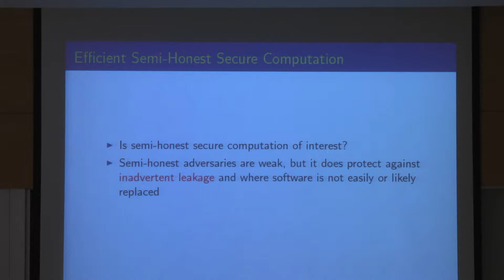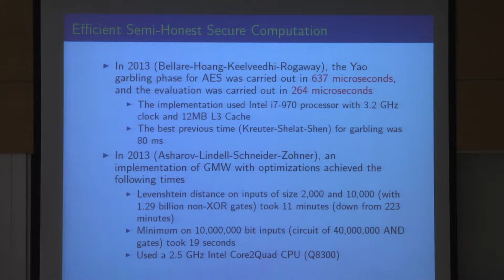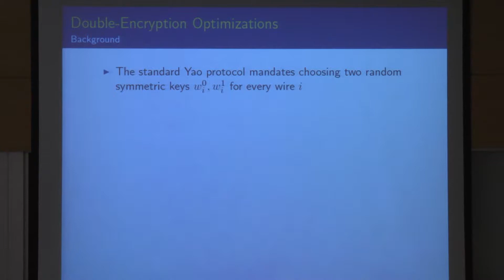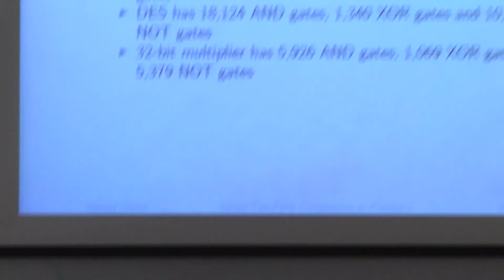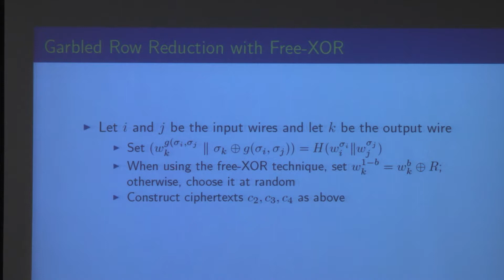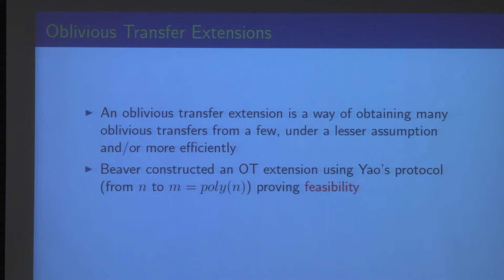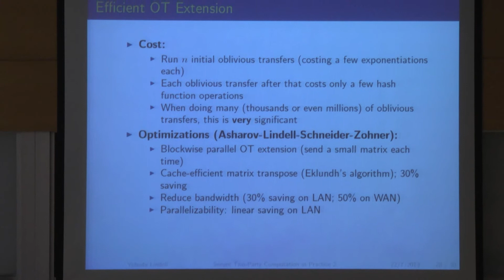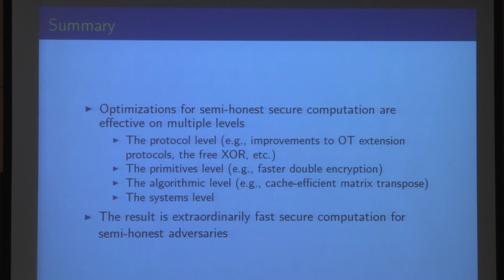Secure Two-Party Computation in Practice Part 2 - Yehuda Lindell at Technion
Prof. Yehuda Lindell of Bar-Ilan University
Lecture given at Technion-Israel Institute of Technology, TCE Summer School 2013

Secure Two-Party Computation in Practice Part 2
In the setting of secure two-party computation, two parties wish to securely compute a function of their joint private inputs. The theoretical foundations of this problem were laid down in the 1980s, and it has been heavily studied due to its generality and many applications. However, until recently, secure computation was considered a theoretical problem of purely theoretical interest. This has changed, and progress on the question of efficient secure computation has been extraordinarily fast in the past five years. In this talk, we survey some of this recent progress and describe the main techniques used for obtaining fast two-party computation, based on Yao's garbled circuit protocol. We will present the main algorithmic/protocol improvements, as well as implementation issues that have turned out to be a big factor in obtaining concrete efficiency. We will also survey some of the other approaches for obtaining high efficiency, and will describe some real-world applications that can benefit from this technology.